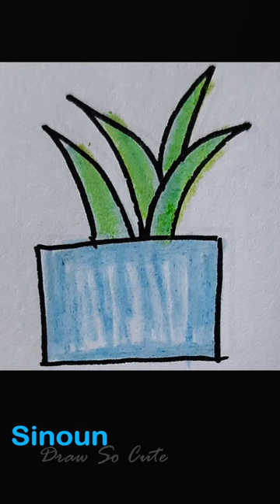How to draw Plants02 / Sinoun Draw So Cute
★About This channel Sinoun Draw So Cute :
Here you will find alot of drawing so cute with my channel.